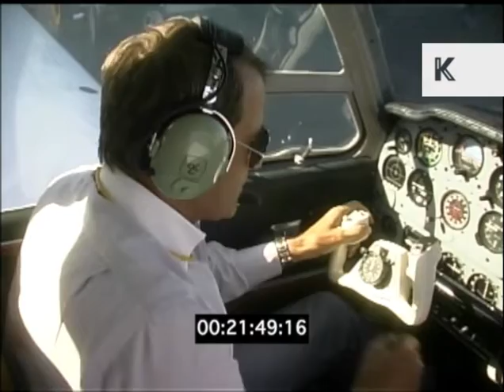Pilot In Cockpit Of Jet, USA 1990s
Pilot In Cockpit Of Jet, USA 1990s from the Kinolibrary Archive Film Collections. Clip ref KLAT434 available in SD. For commercial projects only. To order the clip clean and high res, or to find out more about our various archive collections,

Pilot in cockpit of small plane

Pilot, flying, cockpit, plane, airplane, aeroplane, jet, light aircraft